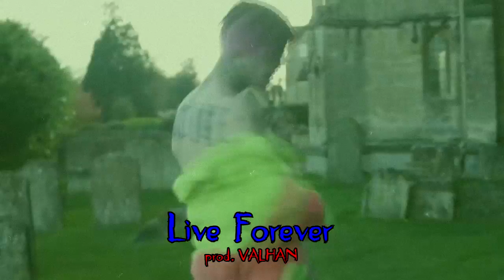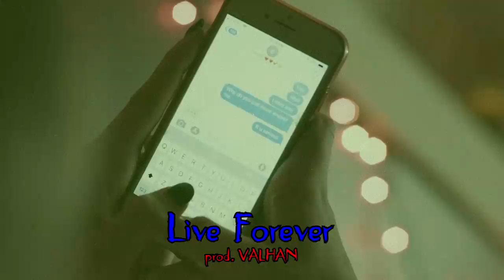FREE / LiL PEEP TYPE BEAT / LIVE FOREVER / prod. VALHAN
Бит ТОЛЬКО для некоммерческого использования.
Beat ONLY for non-commercial use.